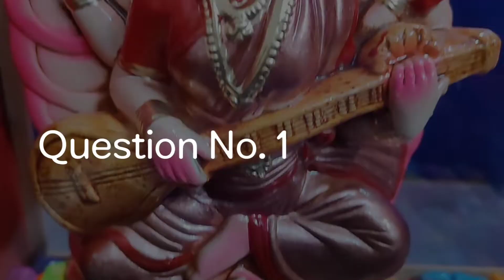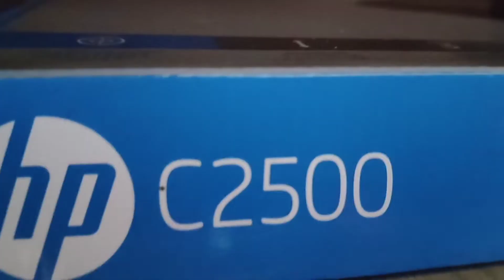New Year Special Video | Gaming Studio🤔 OR🤔 Music Studio Setup |Best HomeStudio Setup Under Rs.3Lakh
THANKS FOR VISIT DISCRIPITION SECTION

music studio setup
music studio tour
music studio setup at home
music studio app
music studio recording
music studio build
music studio kaise banaye
music studio lite
music studio song
music studio status
music studio room design
music studio app for android
music studio lighting setup
music studio design
music studio setup with laptop
music studio setup mobile
music studio setup app
music studio setup low budget
music studio setup at home in hindi
music studio setup for beginners
music studio setup at home tamil
music studio setup tour
music studio setup pricemusic
 studio setup at home
singing prank
singing competition
singing in public
singing song
singing studio setup at home
singing studio setup at home for beginners
singing studio kaise banaye
singing studio setup
singing studio tour
singing studio background video
singing studio song
singing studio in delhi
singing studio in bihar
singing studio in purnea
singing studio in mumbai
singing studio bhojpuri
mumbai film city
film city
music studio
singing studio
gaming studio
gaming room
gaming setup
vocal booth
music production
music production setup
gaming setup tour
music setup tour
yt xyz